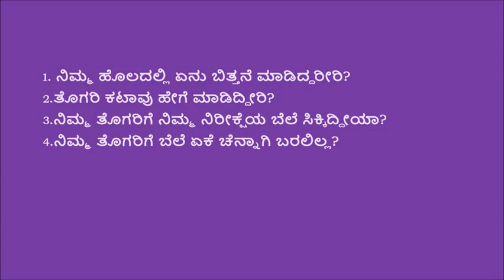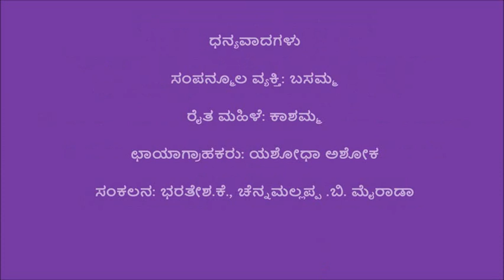Gulbarga_Tur varieties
This video was produced in Gulbarga.